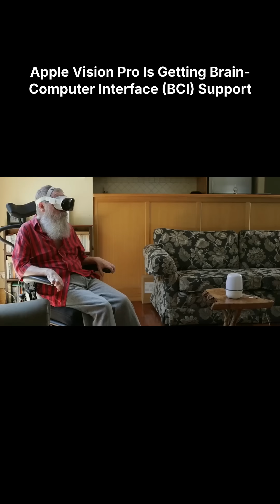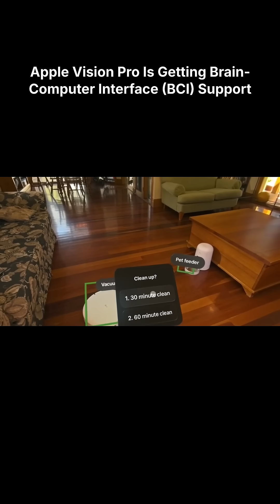Apple Vision Pro Is Getting Brain-Computer Interface (BCI) Support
Apple Vision Pro's visionOS will get support for brain-computer interface (BCI) devices later this year, starting with Synchron's Stentrode.